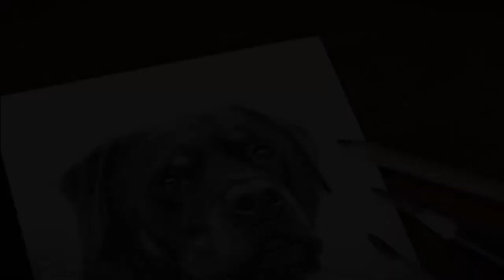Drawing A Dog Time-lapse - Rottweiler Pencil Portrait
Drawing A Dog Time-lapse - Rottweiler Pencil Portrait - The client approached me via my Facebook Page after seeing work I had created for their friend and colleague.  Working with the client and within their budget, we decided a size of 5" x 7" would be ideal.

With many portraits, I start with the eyes. I get the eyes right it gives me the confidence that the rest of the picture will go well.

This is my first portrait using carbon pencils and I take my time at the start, getting used to the way they leave marks and blend.  They have a rich dark tone and adhere to the paper better than charcoal, this does mean that blending takes more effort.

2. Like my streams/videos.
2. Watch as much of my content as possible (maybe click on a few playlists).
3. Comment, even if it's just to say 'Cool video'

⭐️ SUPPORT ME...